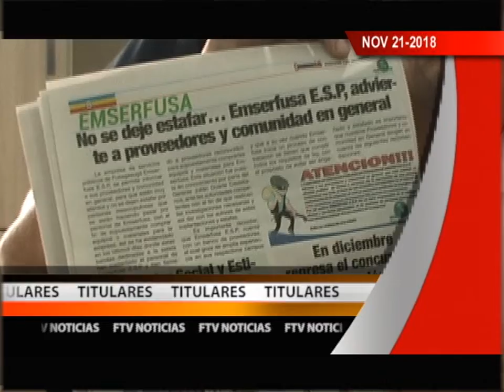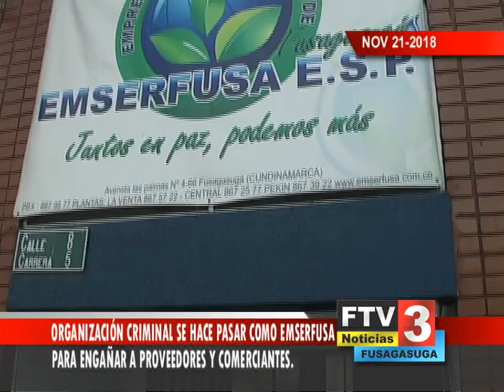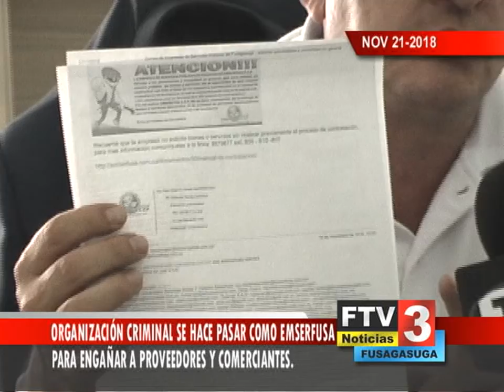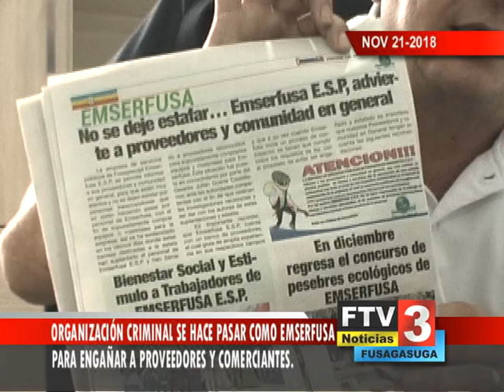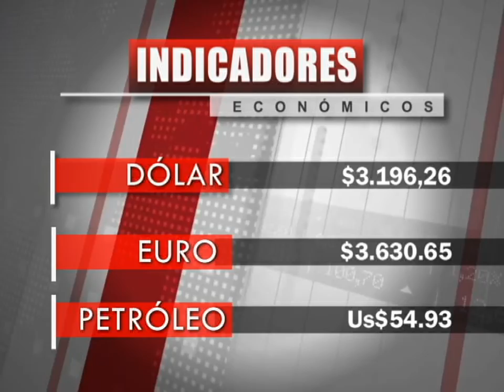Titulo Noticia - Día 21 Mes 11 2018 - FTV Noticias parte 1